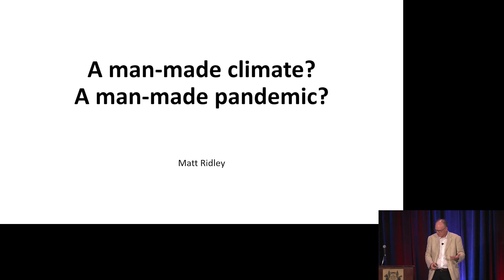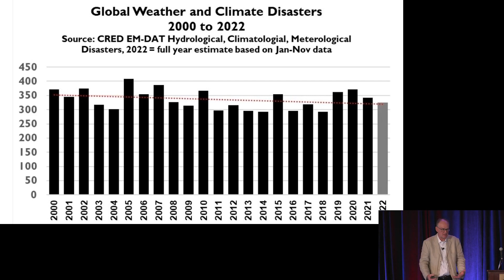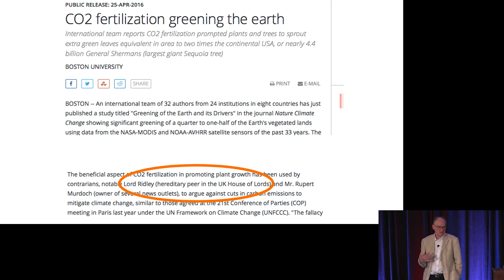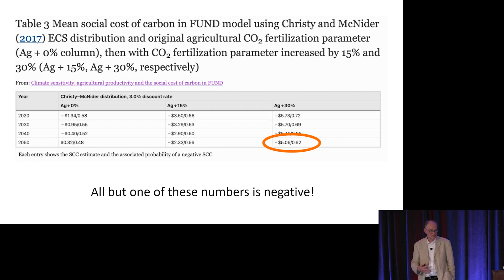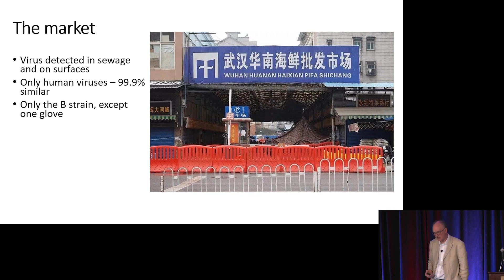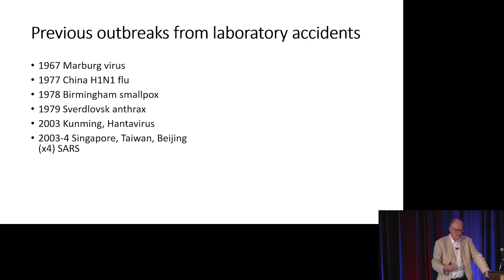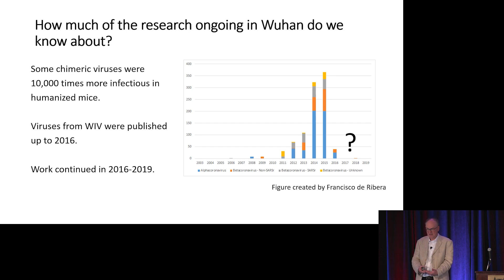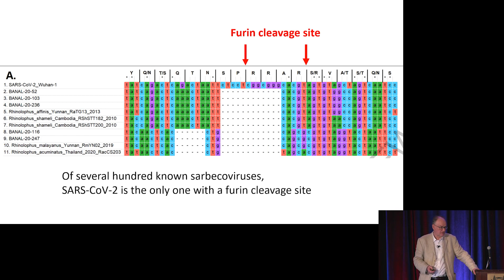Liberty & Energy: Matt Ridley Talk March 2023